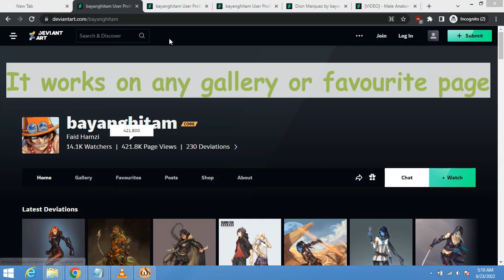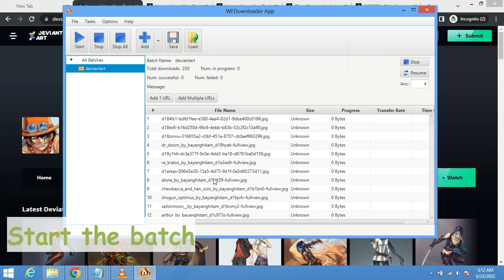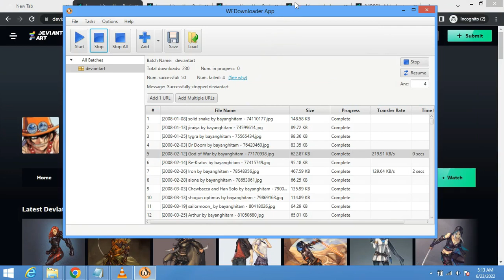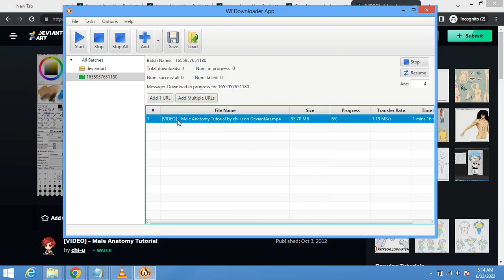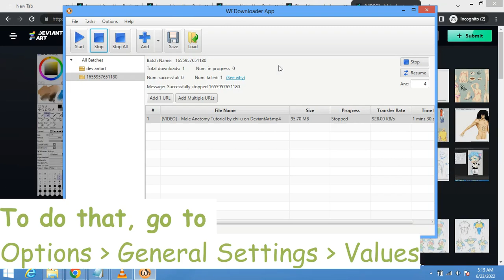DeviantArt Downloader - How to download DeviantArt galleries and favourites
If you're in need of a DeviantArt downloader to help you bulk download entire galleries or favourites, then this video is for you. The tool used is called WFDownloader App and it will grab both images and videos from DeviantArt with the downloads being neatly renamed and organized. This method works on Windows, Mac and Linux PCs. Be sure to watch the video fully in order to know what to do against known issues you may encounter while trying to download from DeviantArt.